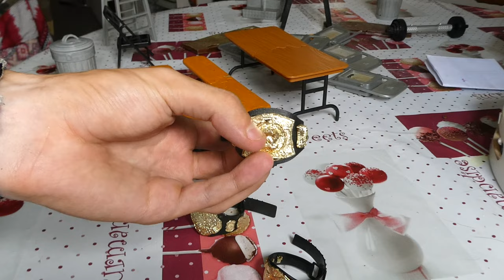MA COLLECTION FIGURINES WWE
Salut !! Vidéo un peux spécial aujourd'hui!
J'ai eu ma période ou j'ai adorer regarder le catch sur RTL9 et suivre mes superstars favorites de la WWE !
et bien sur, les figurines font parties du décors!